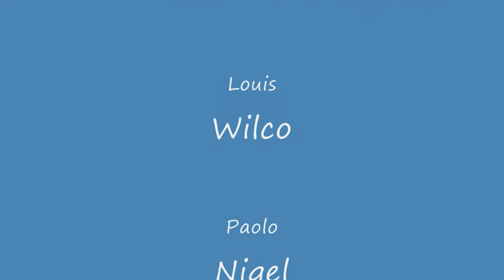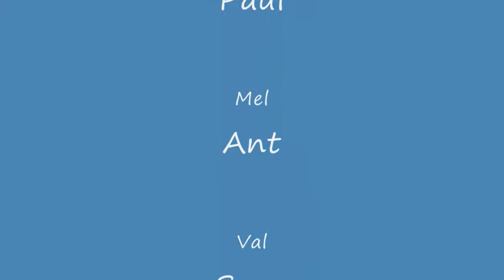Duikvakantie Zuid Afrika 2009 Kooiduiken en Sardine Run